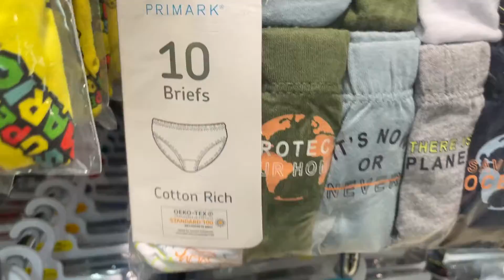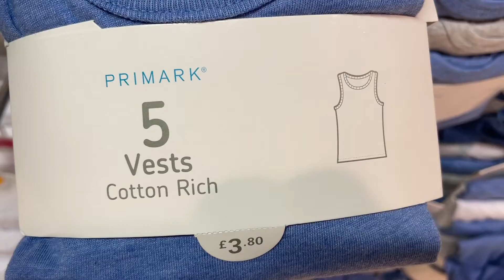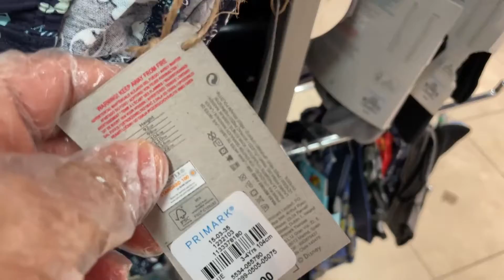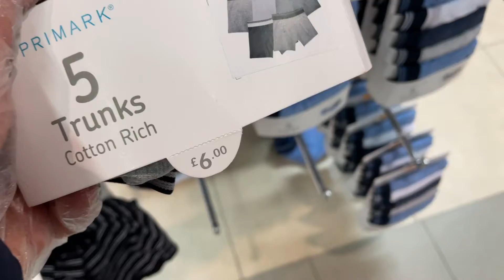Primark Boys Briefs & Vests | May 2021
Primark Kids Underwear - Briefs and Vests for Boys for Sale.